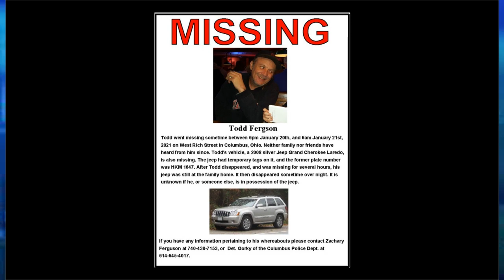MISSING PERSON Todd Ferguson is Missing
UPDATE: February 3, 2021. Todd's family was notified today that Todd's body has been found. Todd has passed on to glory, and is now at home with the Lord. His death is currently under investigation. Sincere thanks to everyone for their prayers. Please continue to pray for Todd's family. If you would like to help the family, a Go Fund Me has been set up to raise funds for Todd's funeral expenses.

Thank you again and may the love of God, the fellowship of the Holy Spirit, and the grace of our Lord Jesus Christ be with you all.